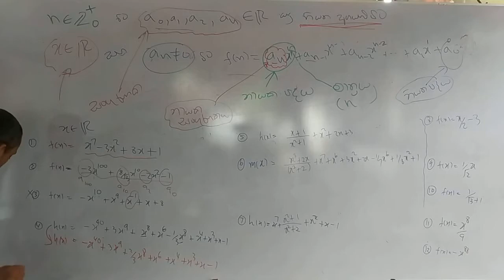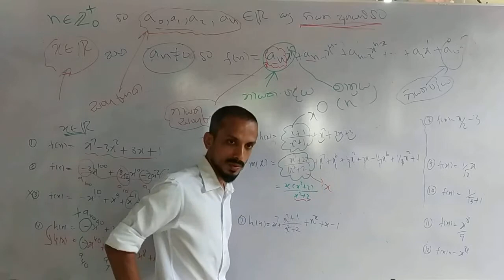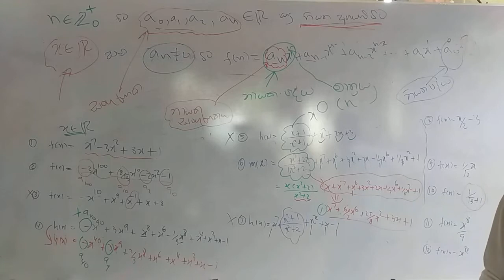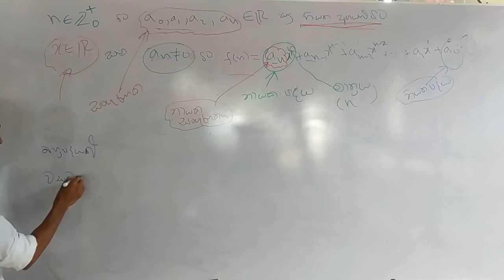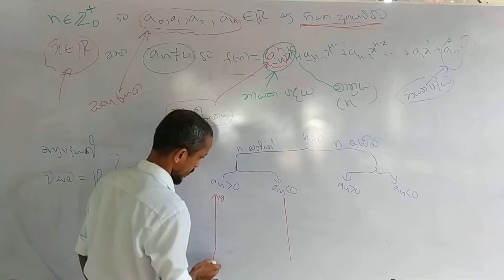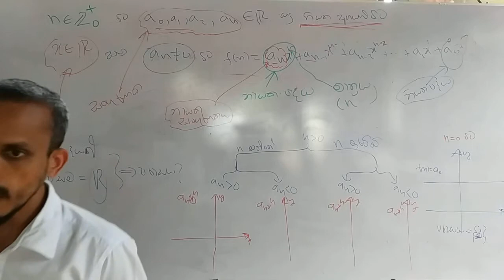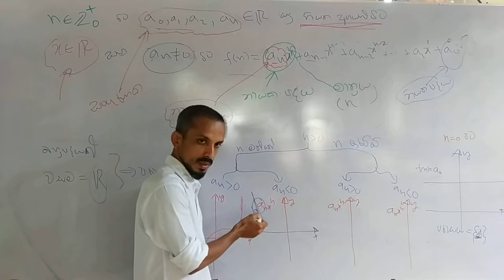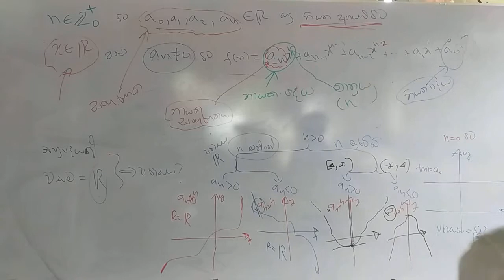1.803 (04 of 13)